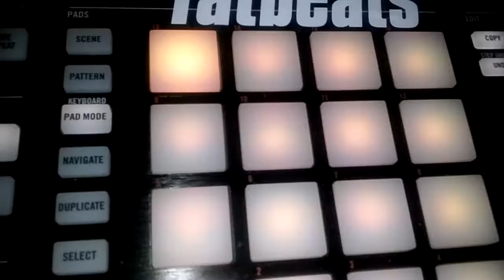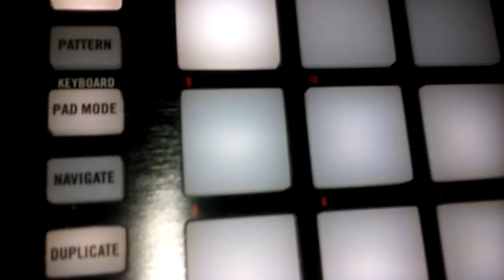Making of heaven